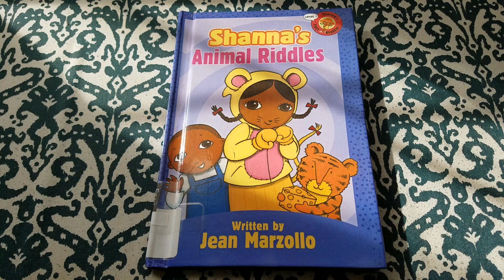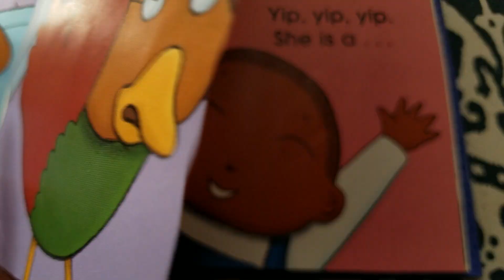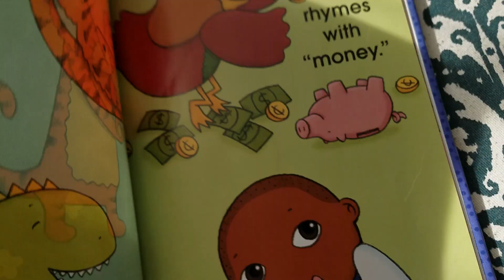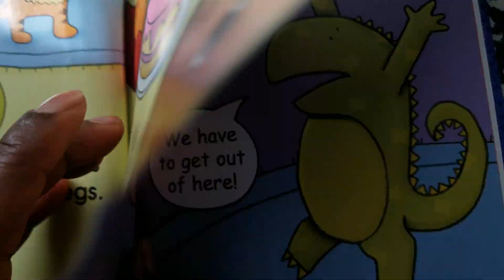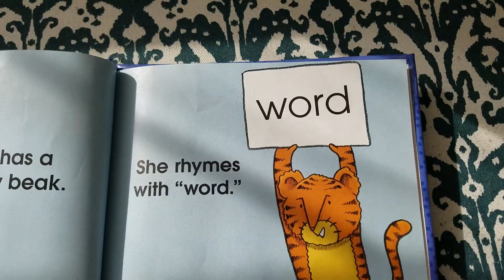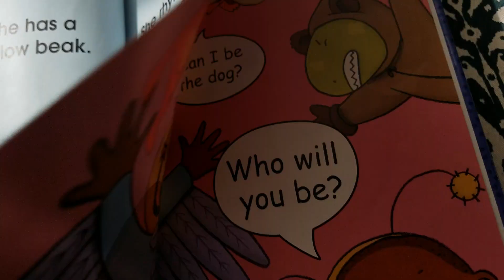Shanna's Animal Riddles by Jean Marzollo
She's pink and gray. She rhymes with house. Squeak, squeak, squeak. She is a. . . . Children guess what animal Shanna will become next!